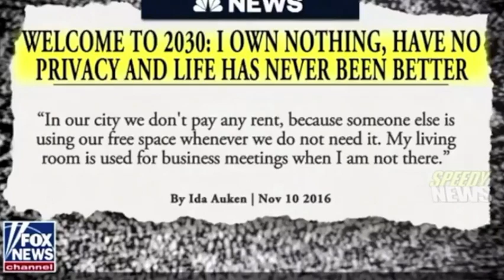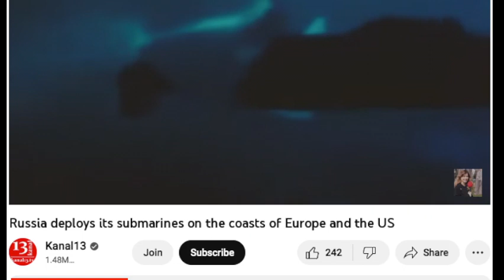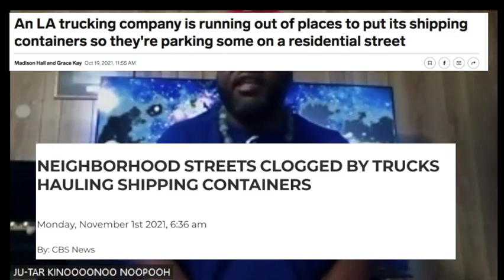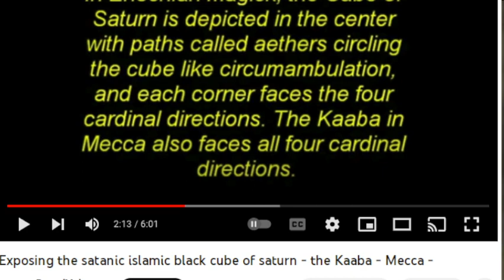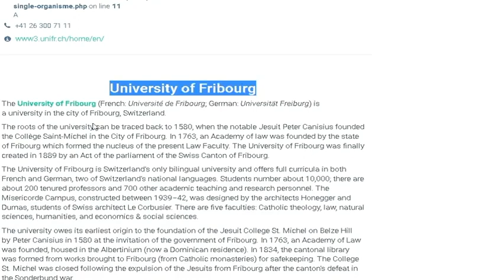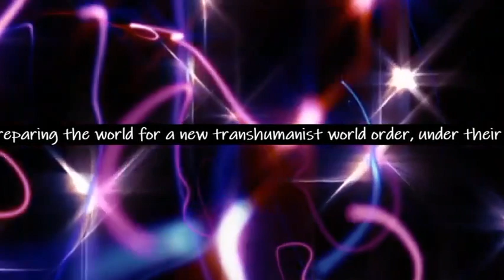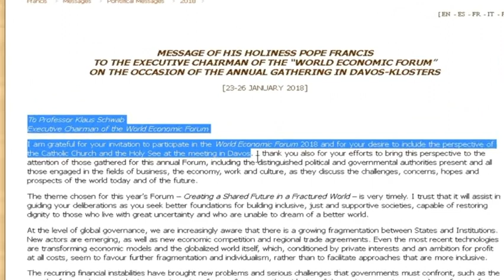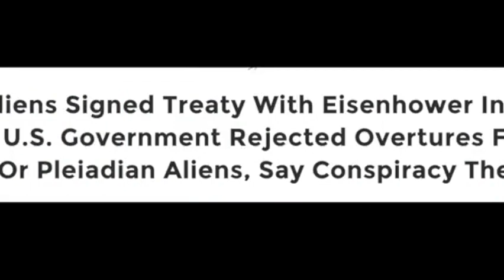TIME THEFT PART 3 KLAUSSCHWAB AGENDA21 NWO ALIENS CCP NOMORECASH GREYSALIEN UN CDCGUILT ^^^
Klaus Martin Schwab (German: [klaʊs ˈmaʁtiːn ʃvaːp]; born 30 March 1938) is a German engineer, economist and founder of the World Economic Forum (WEF). He has acted as the WEF's chairman since founding the organisation in 1971.  In 1971, Schwab founded the European Management Forum, which was renamed the WEF in 1987.

How Klaus Schwab and the World Economic Forum push transhumanism